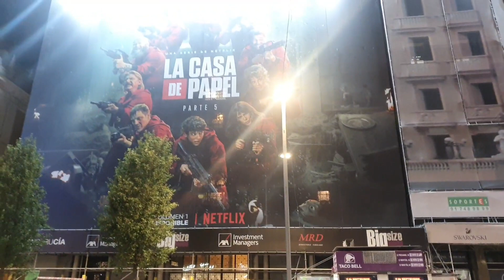حياة الليل في مدريد، اسبانيا 🇪🇸😍| عراقي في مدريد 🇮🇶| أجمل جولة في شوارع مدريد بالليل 🔥 Madrid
مرحبا حبايبي الغاليين. فيديو جديد من مدينة مدريد، الحياة الليلية في عاصمة مدريد و جولة في شوارع مدريد الحلوة. حبيت اشوفلكم الأجواء الليلية في عاصمة مدريد. بصراحه بالنسبه الي مدريد من افضل عواصم الأوربية من ناحية النظافه و الحياة الليلية. زرنا موقع فلم الاسباني المعيشة la casa de papel و زرنا ساحة الاحتفالات مدريد.

زرت مركز المدينة المزدحمة بالناس. في كل زاوية ازدحام و بارات و مطاعم حلوة و محلات هدايا.

زرنا محل دريسات ريال مدريد.

اتمنى تستمتعون بالاجواء و تعجبكم الفيديوات. تعرفون القناة متنوع و احب انشر على كل شيء مو بس لبهج و القوانين الأوربية.  مرات احب انشر فيديوات متنوعه و على ذوقك الجميع

معلومات بخصوص فيزا الشنغن

شنغن أو شنجن، هى اتفاقية أوروبية موقعة بين 26 دولة من دول أوروبا، الغرض منها تسهيل الدخول والخروج على مواطني هذه الدول بدون تأشيرة مسبقةلأغراض متعددة كالسياحة والعمل والدراسة والسفر بشكل عام، بالإضافة إلى تسهيل حركة التجارة بين دول منطقة شنغن الموقعة على الاتفاقية.
تبادل المعلومات الأمنية بين أجهزة الشرطة و بعضها البعض، مما ساعد على سهولة وإجراءات حركة المرور البشرى والتجارى بين بلدان منطقة شنغن.
تطبق بنود اتفاقية من حيث الدخول والخروج على المواطنين من خارج الاتحاد الأوروبي سواء لغرض السياحة أو الأعمال أو للأغراض المختلفة، وتختلف شروط الدخول والخروج  ومدة البقاء في دول الشنغن للمواطنين من خارج الاتحاد الأوروبي حسب كل نوع من أنواع فيزا شنغن.

راح اسووي فيديو جديد بخصوص انواع فيزا الشنغن.
هوايا ناس دزولي بخصوص الي يجي عن طريق فيزا السياحة و يقدم على اللجوء في دول الشنغن. اكيد هالشيء ممكن يعني مثلا اذا اجيت عن طريق فيزا الشنغن الي المانيا و تريد تقدم على اللجوء بإمكانك تقدم على اللجوء بعد انتهاء فتره فيزا السياحة الي هي 90 يوم.  اكو ناس يقدمون بغير دولة بس هاي بس هوايا صعوبات بخصوص البصمات. بس اكيد اكو امل اذا عندك صبر مثلا اذا اختفيت فتره يعني تقريبا سنة و قدمت بغير دولة يمكن تنكسر البصمة.
 حاليا كل الطرق بيها صعوبات بس ماكو مستحيل.  فيزا الشنغن متوقفه في بعض الدول بسبب كورونا.

الدول الي عنده سياحة قويه هما فرنسا و اسبانيا و إيطاليا. حسب علمي اكثر الناس يقدمون على فيزا السياحة الى فرنسا لان سهله نوعا ما.

حسابي الانستاكرام: Stevaniraki

حسابي الفيسبوك: Stevan Najim